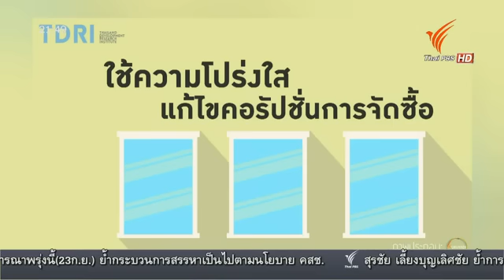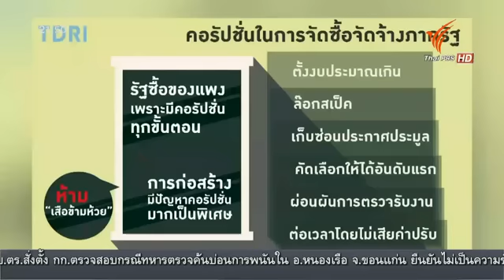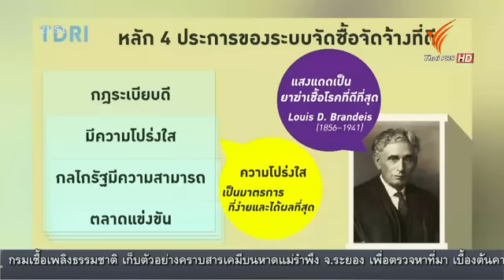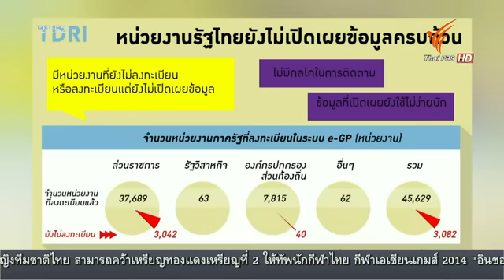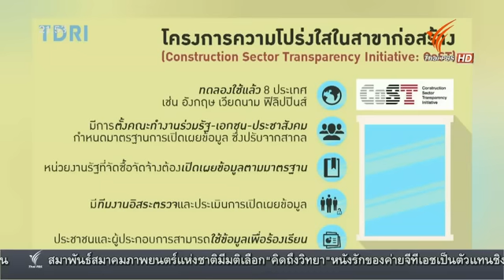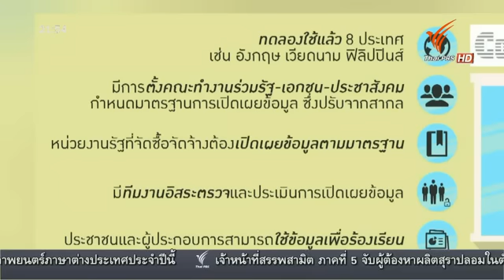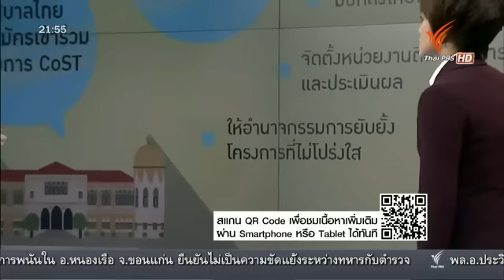คิดยกกำลังสอง: ใช้ความโปร่งใส แก้ไขคอรัปชั่นการจัดซื้อ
การจัดซื้อจัดจ้างของภาครัฐ ถูกมองว่าเป็นช่องทางการคอรัปชั่นของหน่วยงานรัฐขนานใหญ่ช่องทางหนึ่ง เราจะสามารถใช้เครื่องมือใดในการลดการคอรัปชั่นในการจัดซื้อจัดจ้างของภาครัฐได้ ติดตามได้ใน คิดยกำลังสองกับทีดีอาร์ไอ